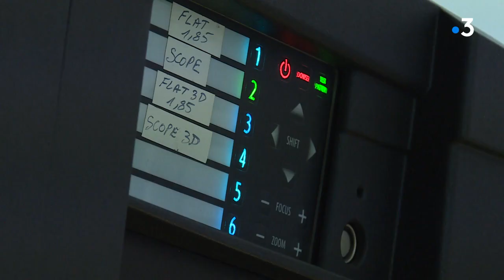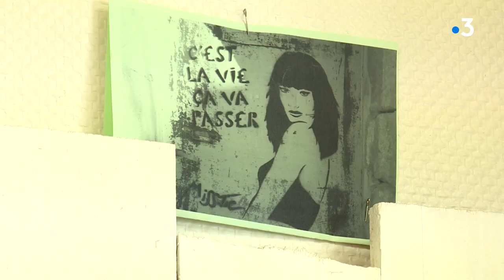Confinement : en Ariège, le cinéma de Lavelanet propose un service de vidéo à la demande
Depuis le 17 mars, tous les commerces jugés non-essentiels ont baissé le rideau. Une mesure qui concerne les bars, les restaurants mais également les salles de spectacles et les cinémas. Celui de Lavelanet, en Ariège, a mis en place un service de vidéo à la demande en ligne.